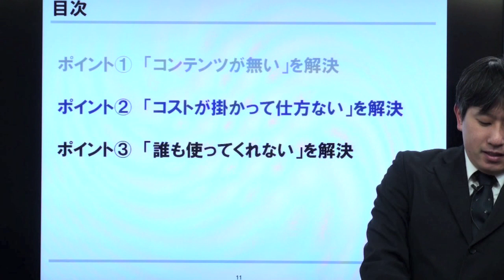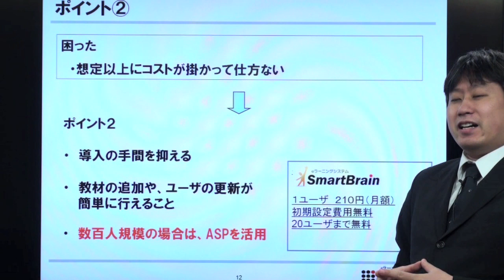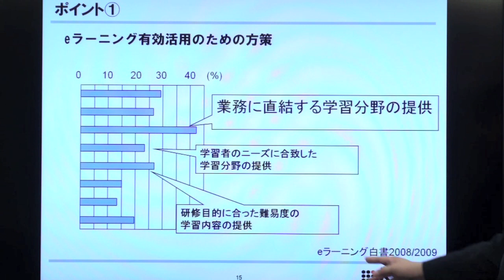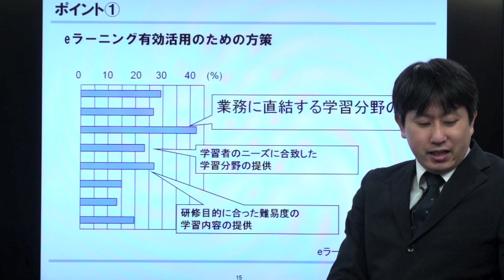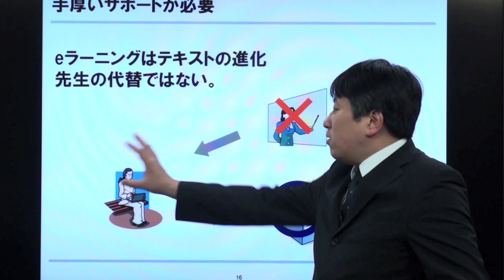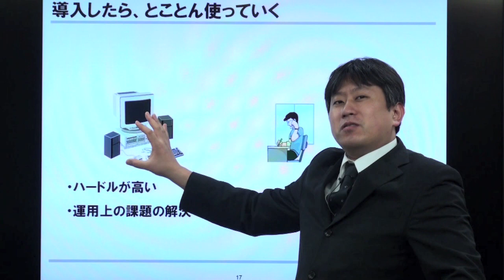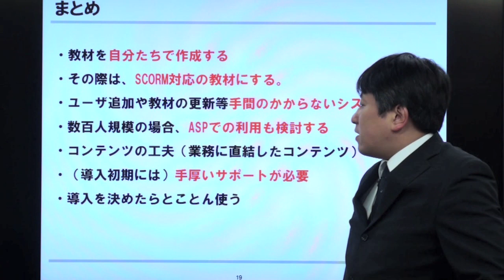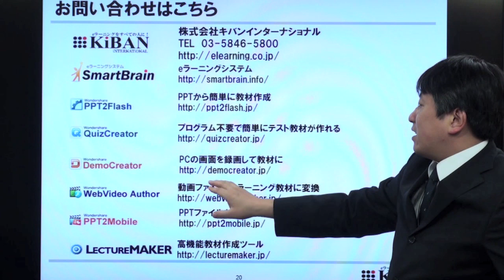eラーニングの基礎（3） eラーニング活用のコツ 2/2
eラーニングの基礎講座（3）（後半）　eラーニング活用のコツについてご紹介致します。